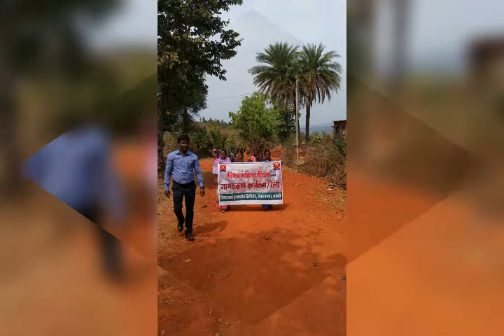विश्व महिला दिवस कार्यक्रम कुदाग मे विजय मिश्रा और रोहित श्रीवास्तव हिंडाल्को के द्वारा किया गया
कुदाग बलरामपुर छतीसगढ़